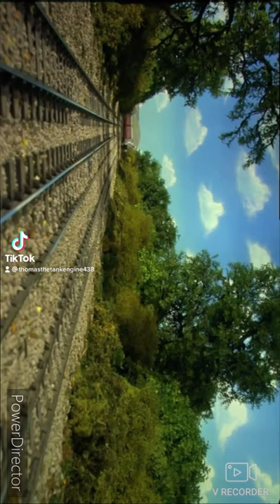Spencer the silver engine